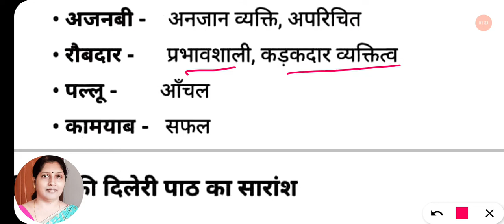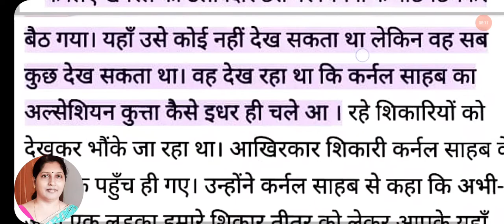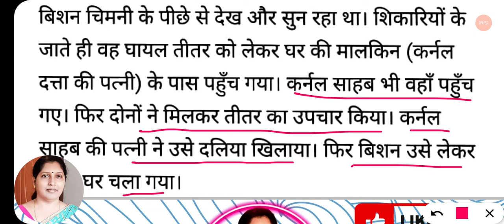BISHAN KI DILERI |CLASS 5 HINDI| SUMMARY| CHAPTER 15 |CBSE| NCERT| RIMJHIM 5 |बिशन की दिलेरी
NCERT CBSE class 5 Hindi book Rimjhim 5 Chapter 15 Bishan ki dileri summary by Hindi ki Padhai